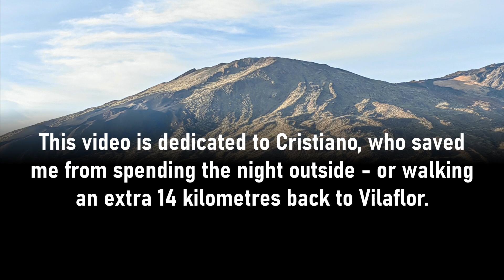Pico Viejo 2024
Pico Viejo, also known as Chahorra, is 3134 metres above sea level. It is the second highest peak on the island of Tenerife and the Canary Islands after Mount Teide. Its crater has a diameter of 800 metres and is up to 250 metres deep. The last eruption within the boundaries of the Las Cañadas caldera took place at Pico Viejo in 1798.